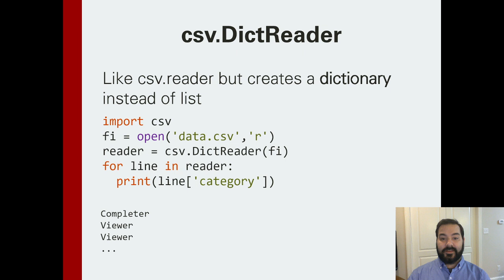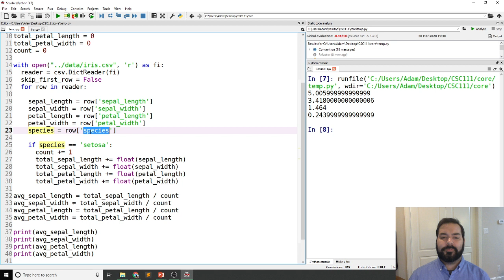Reading CSV files with csv.DictReader in Python